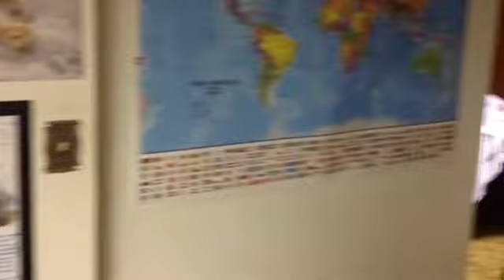Bash of the Clans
This is the first video in the series Bash of the Clans! This video includes lasers, fedoras, ice cream, nerf guns, random lego figures, and a poor helpless pig. Enjoy!